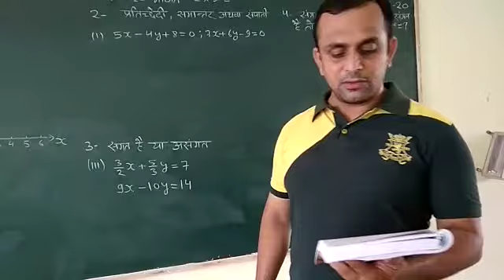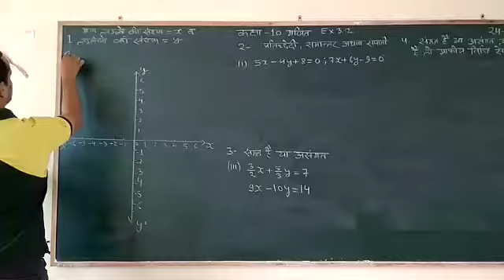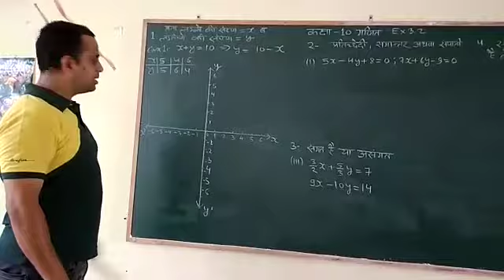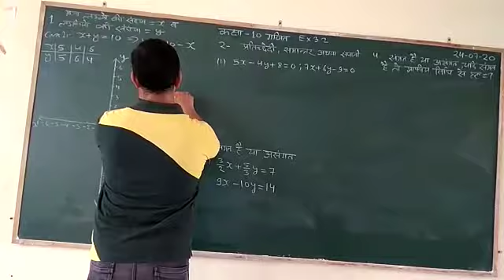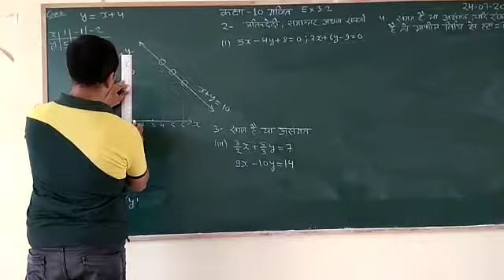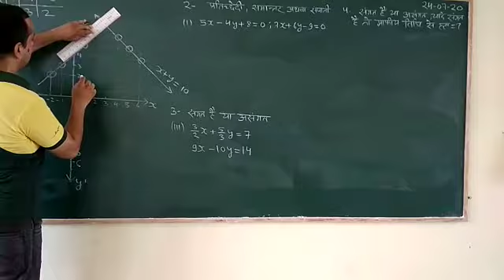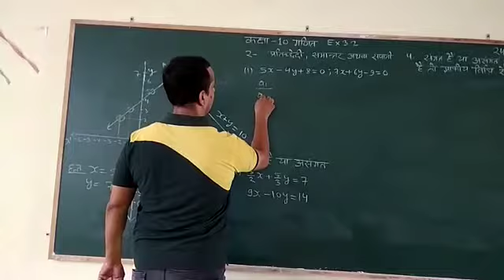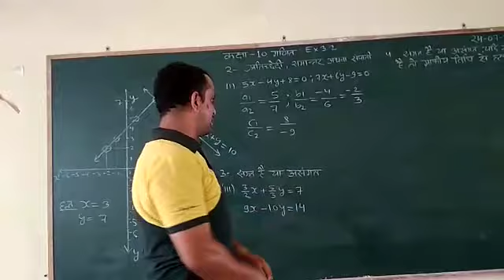Ex 3.2 qus 3,4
Video from Ashutosh Shukla